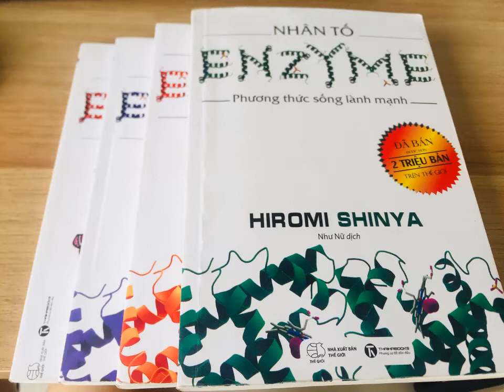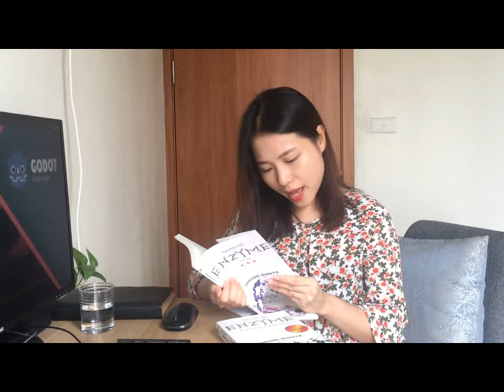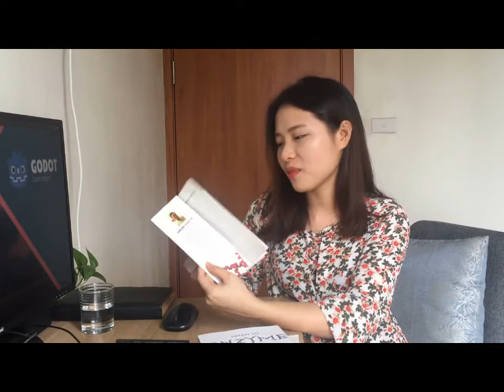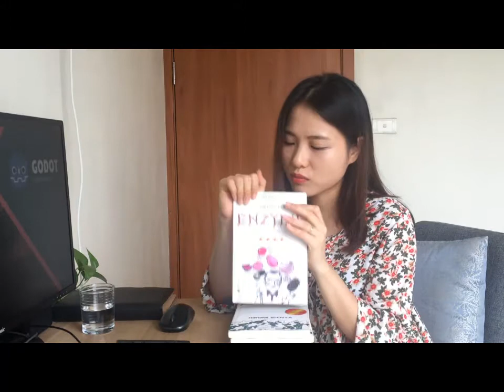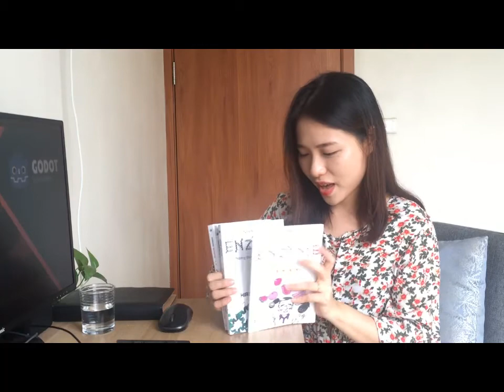REVIEW SÁCH NHÂN TỐ ENZYME - HIROMI SHINYA - PHẦN 1